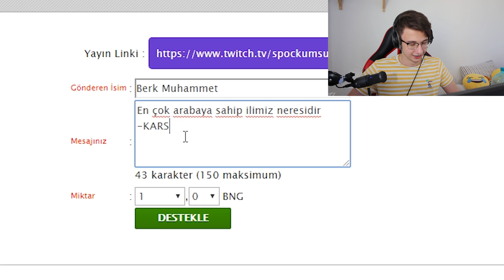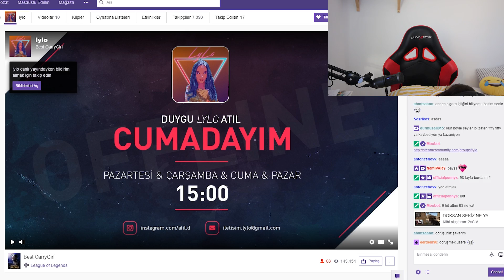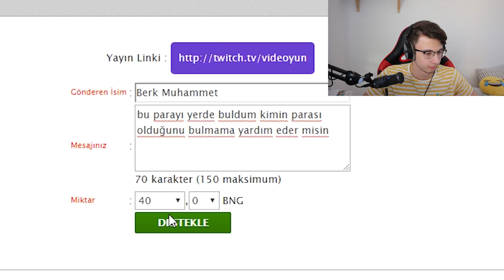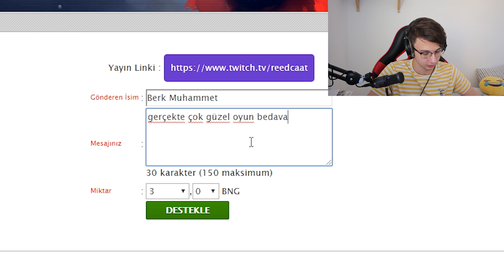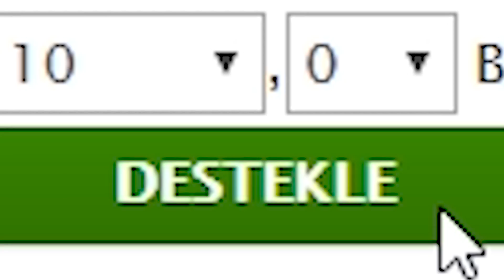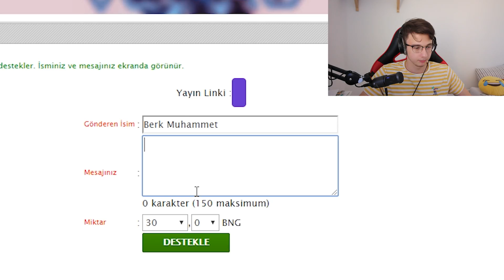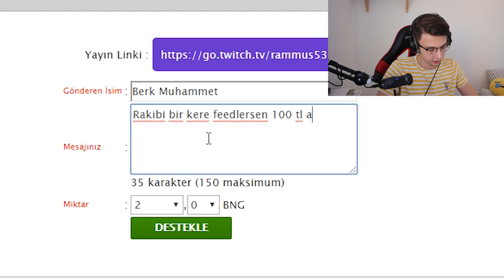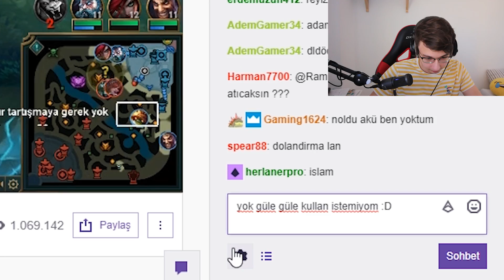Twitch Yayıncılarına Bağış Attım #2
Merhaba arkadaşlar bugün Twitch yayıncılarına bağış attım, videoyu beğenmeyi unutmayın, iyi seyirler !